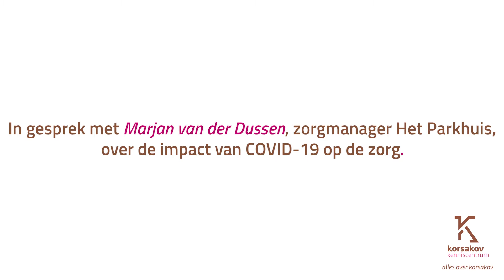In gesprek met Marjan van der Dussen, zorgmanager Het Parkhuis over de impact van COVID-19